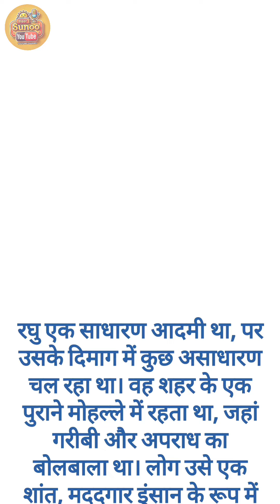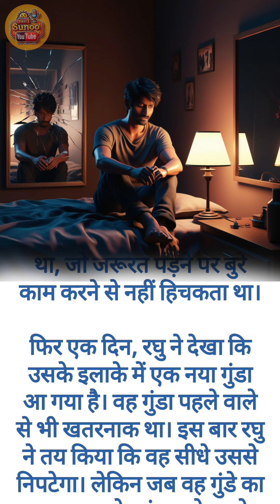RAGHU (रघु) | Horror Stories | New Hindi Horror Movie Story | Bedtime Stories